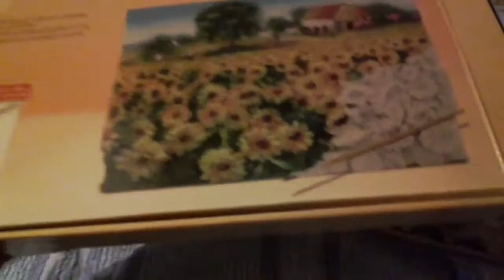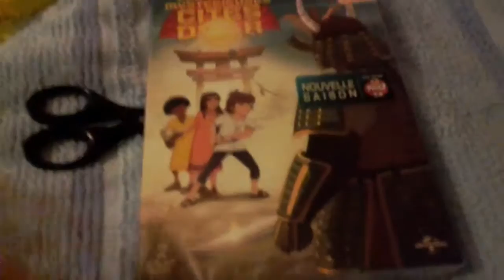Mes objets de France